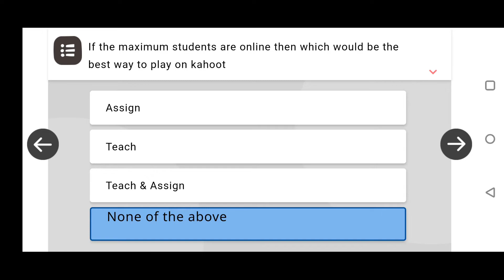ICT -MODULE 9